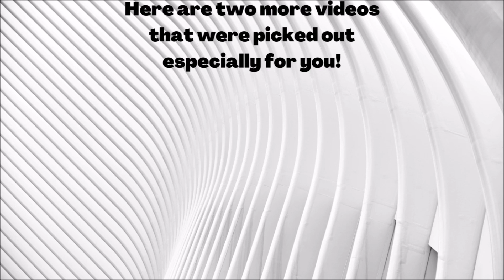2 5 23 Losing Our Dignity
The world is losing its dignity. They have no morals and they could care less about life. If you’re tired of it, then you’ll want to listen to this sermon. God values your life so much, He gave His one and only son for you.